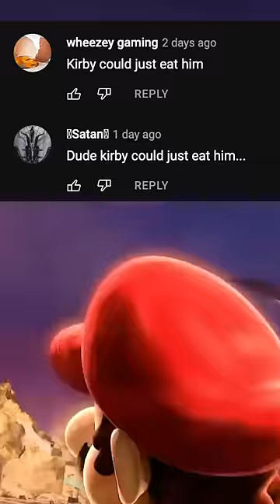Who Wins? Thanos VS the WHOLE Smash Ultimate Roster?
Who would in a Fight? Thanos or The ENTIRE Smash Bros Roster